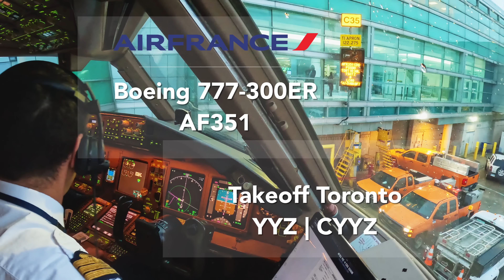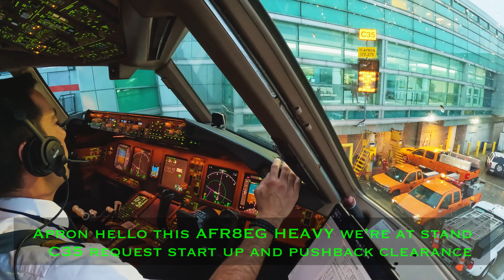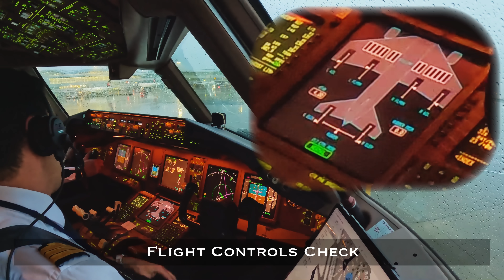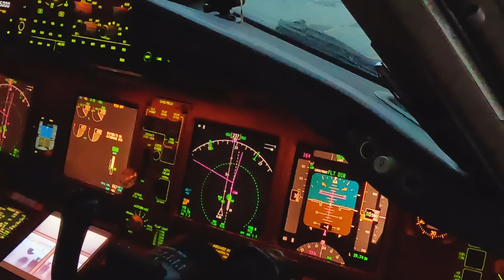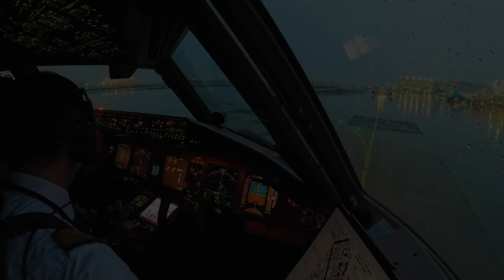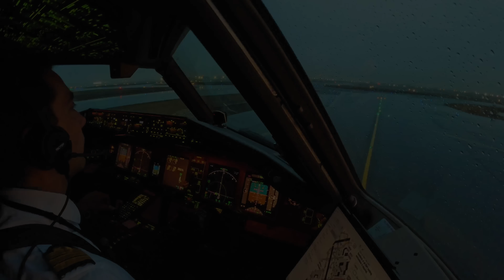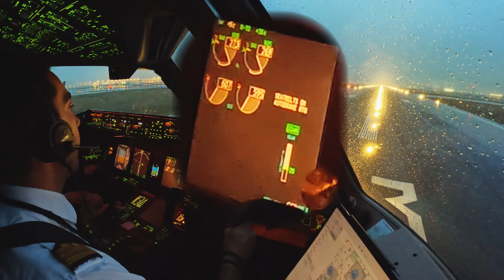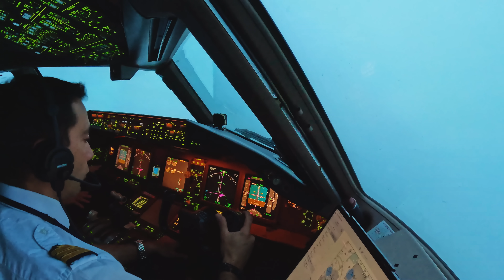B777 YYZ 🇨🇦 Toronto | TAKEOFF 23 | 4K Cockpit View | ATC & Crew Communications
Taxi and Takeoff runway 23 in an Air France Boeing 777-300ER in Toronto Pearson International Airport 🇨🇦

SID DEDKI 5
Runway 23
TODA = 3612m (TakeOff Distance Available)
Wind 100⁰/7kt
Takeoff weight 303t
V1 139kt Vr 156kt V2 164kt Sel Temp 36⁰C

Tell me your feelings about this video in the comment zone 😉
I read and I try to answer to every comment ✅

Riddle:
What's the meaning of the hidden letters from #58 to #67? 🤔